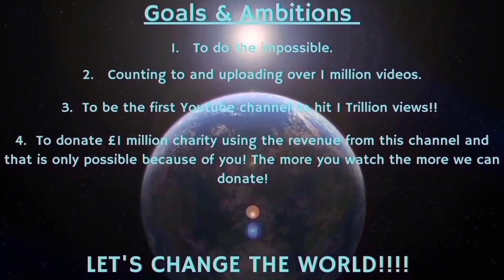Counting to ONE MILLION!!, This is Number 91,184